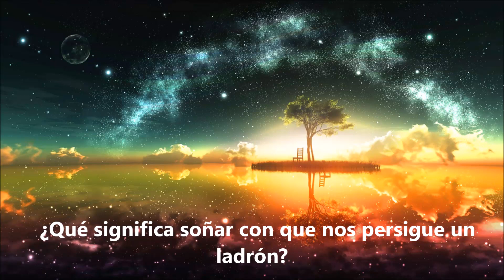¿Qué significa soñar que nos persigue un ladrón? - Sueño Significado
Soñar con que te persiguen significa que hay una o más situaciones que te agobian y de las cuales quieres escapar, si este sueño se repite con mucha frecuencia vas a tener que detenerte a pensar si no estás atravesando un cuadro de estrés debido a las exigencias del medio en que te encuentras. Aqui dejo este video con explicaciones mas detalladas y el significado de soñar que nos persigue un ladrón. Para mas interpretaciones de sueños visitanos en: suenosignificado.com